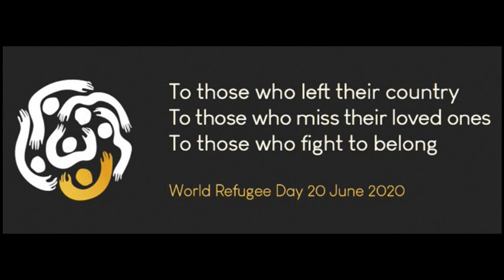Artist Mousa Alnana on his World Refugee Day design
Syrian artist Mousa Alnana talks about the meaning behind his design for World Refugee Day 2020.